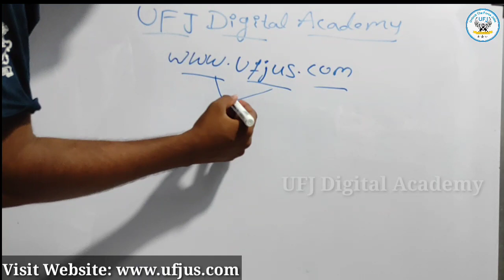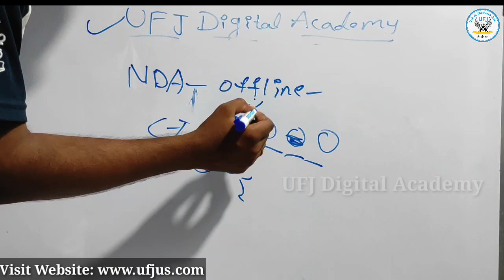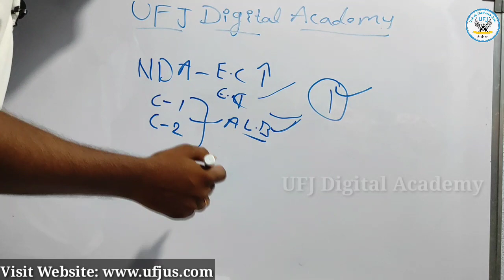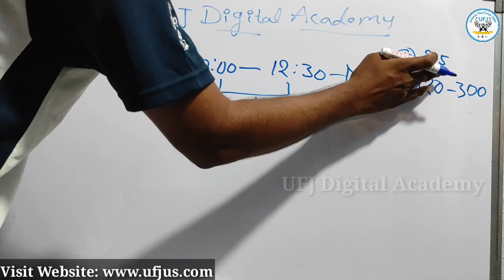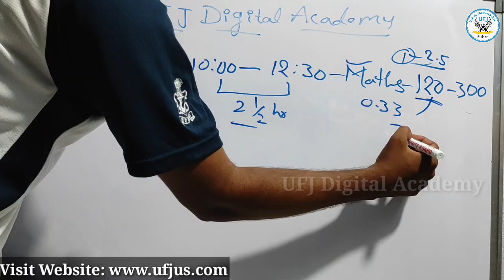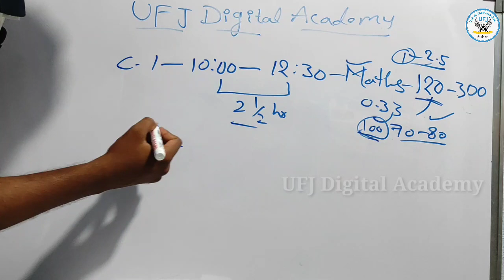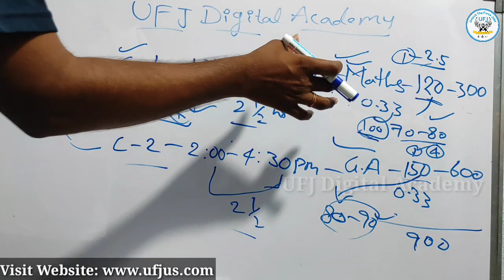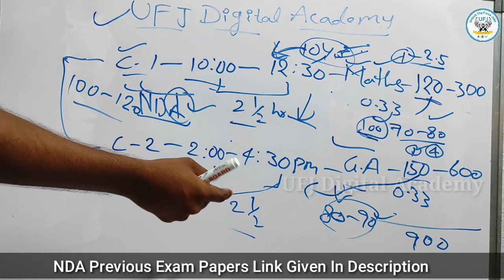How to Crack NDA Examination in telugu || How to Attempt NDA I II Examination in telugu